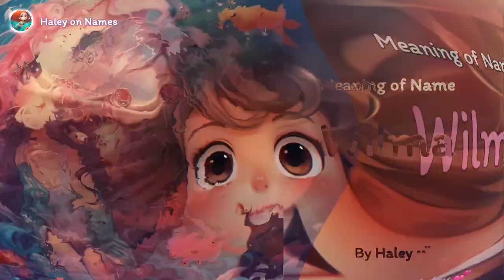Meaning of girl name: Wilma - Name History, Origin and Popularity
Hi, I'm Haley. I'm here to tell you about the meaning behind the name Aurelia.